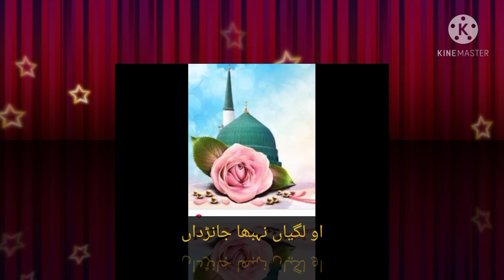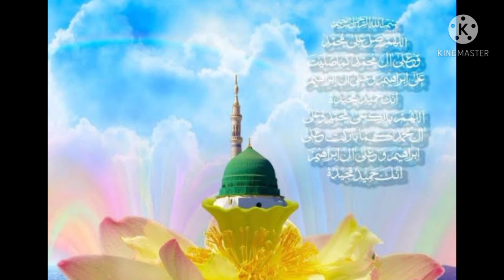Madiny wala Amna da Lal New Naat shreef 2021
Madiny wala Amna da Lal
New Naat shreef
New Naat Ramadan special
Heart thouching naat shreef
New Naat 2021
Best Naat
beautifulNaat shreef
Farhan qadri
Best saraiki Naat
Best Punjabi naat
Naat